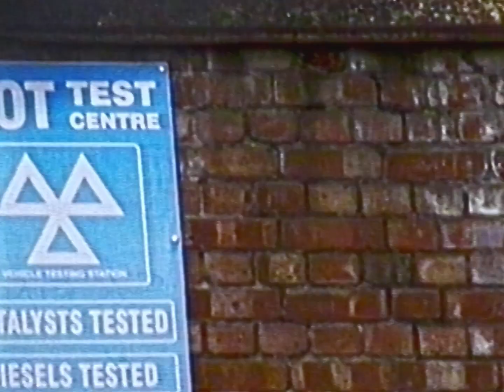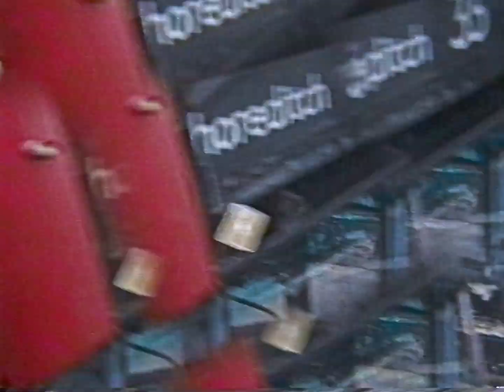Ghost In The Tapes - Jaw Spinner (feat. Hungerhill & Joseph Wallace)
Directed by Jack Foster
Colour by John O'Riordan
Footage by Jack Foster, Alexis Poles, Jordan Parry & Genshu Fukaya